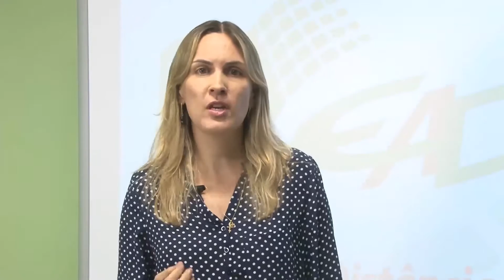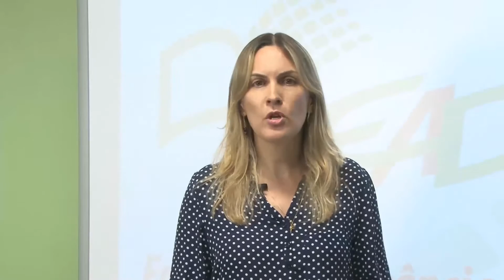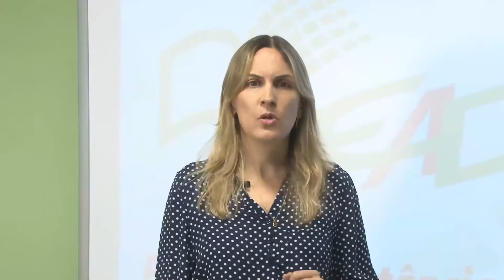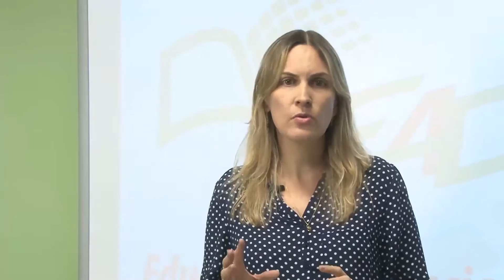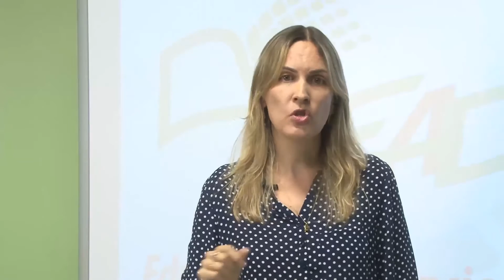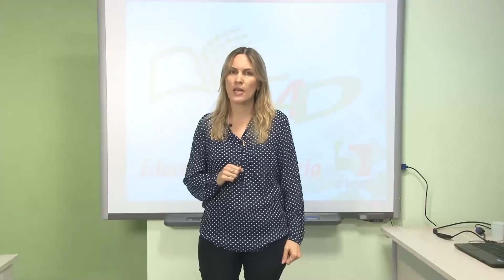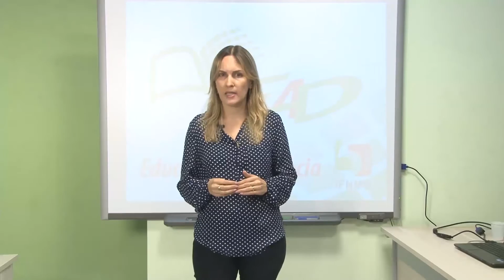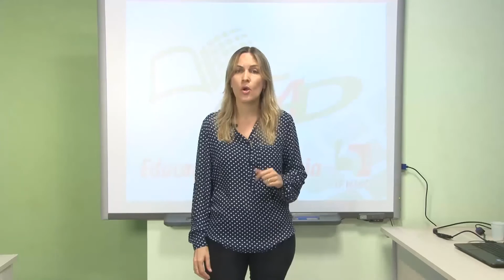AULA 2 - PROMOÇÃO DA SAÚDE MENTAL